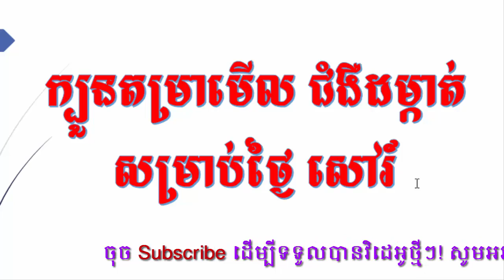ក្បួនតម្រាមើល ជំងឺដម្កាត់ទៅតាម ថ្ងៃទាំង៧, ក្បួនតម្រា, mc views